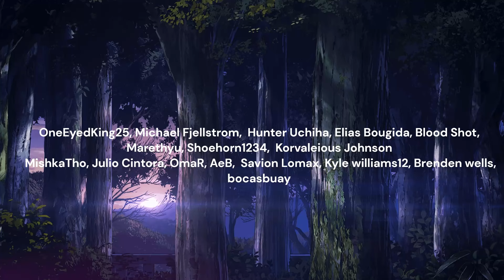Film Instructor watches Demon Slayer 2x4 Insult / Mugen Train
If you like this channel you might considering becoming a member, you will have early acces to all my videos! and help us grow and support us :